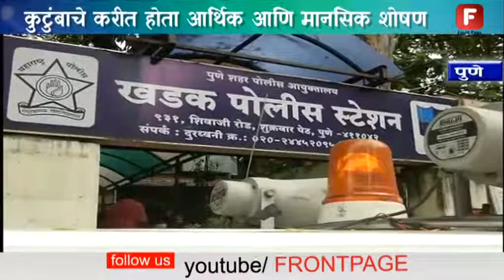साता-याच्या हैदरअली शेख भोंदूबाबाला खडक पोलिसांनी अटक केली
दैवी शक्तीच्या सहाय्याने कुटुंबाला झालेली बाधा दूर करतो,अशा बहाण्याने महिला आणि  तिच्या सासूवर लैंगिक अत्याचार करून  या कुटुंबाचे १२ वर्षे आर्थिक आणि शारीरिक शोषण करणा-या साता-याच्या भोंदूबाबाला खडक पोलिसांनी अटक केली आहे. हैदरअली शेख अस या भोंदूबाबाच नाव आहे.